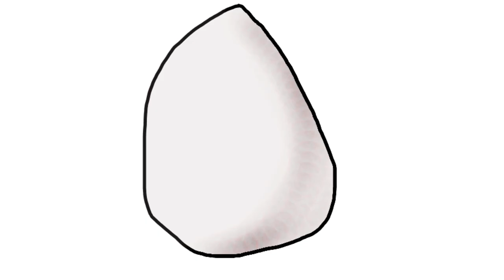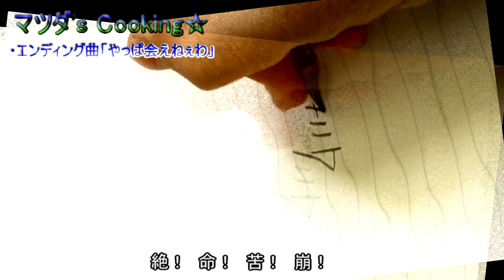【第473回】たまごを使った料理を作ってみよう！！！【マツダ's Cooking☆】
ようこそ！マツダ's Cooking☆へ！
私はこのマツダ's Cooking☆の主、「松田 漆黒の」だ！
今回はみんなにたまごを使った料理の作り方を教えてあげよう！
家族と一緒に楽しく見ようね！

...という設定のオリジナルネタ動画です。
一度はこういう情報量の多そうな動画を作ってみたかった。
ちょいグロ＆ホラー＆爆音要素があるので苦手な方は注意してね！（遅い）

Hello!I'm Centipede630 Kosai!

SoundCloudアカウントはこちらです！